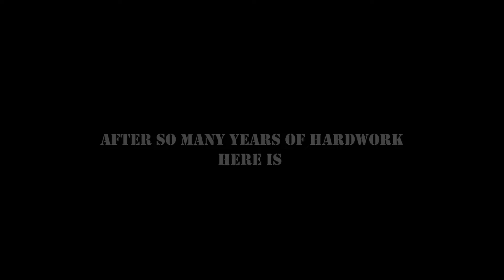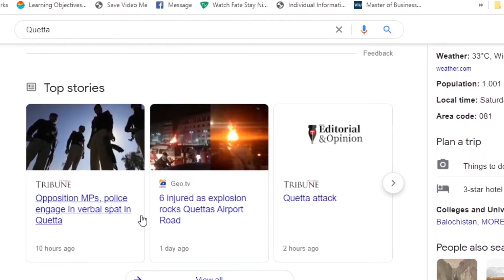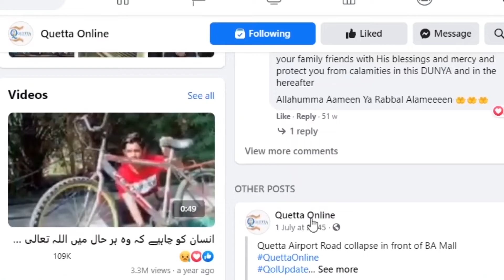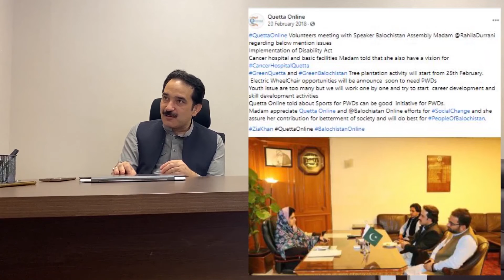"BEYOND THE Wall Motivational Story from Quetta The story of Zia Khan Quetta Online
Thank you Tingsquad team for sharing my story
Heros of Change: Zia Khan
Defying stereotypes and helping the society. His contribution to the society has indeed left a mark on the way that people look at persons with disability
Zia Khan, the founder of Quetta Online. '

Thank you Sangeen Kasi @sangeenkasi._

volunteering,
volunteer work,
volunteer force pakistan,
volunteer your time,
volunteer work for students,
volunteerism,
volunteer society,
volunteer channel,
volunteer certificate,
volunteer coordinator,
volunteer day,